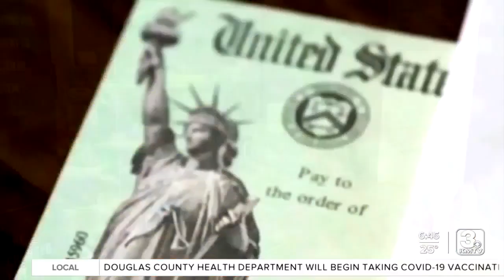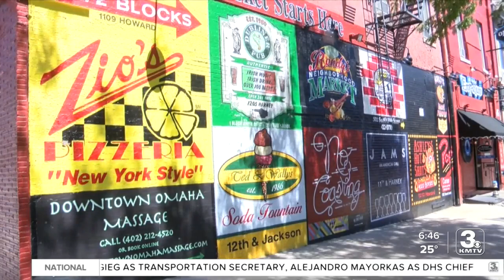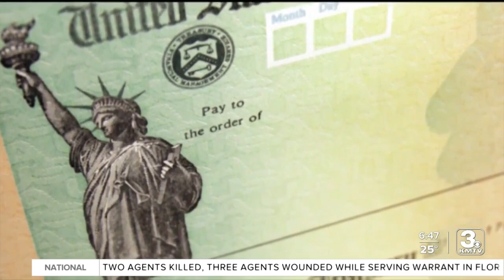Douglas County dishes out unspent CARES ACT funding